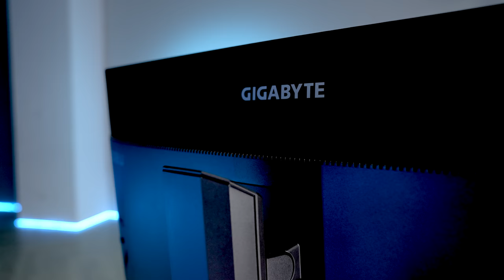GIGABYTE 4K Monitors, M32U/M28U | Official Trailer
As an unseen player, monitor is often being underestimated. The truth is monitors form as a synergistic effect and bring out the best performance of PC components. GIGABYTE gaming monitors offer the ultimate specifications and quality, users can truly enjoy upscale performance without the need for extravagance.

// The 10 most important things to consider when buying a monitor //

//How to Get Started with PC Gaming in 4K Monitor? //